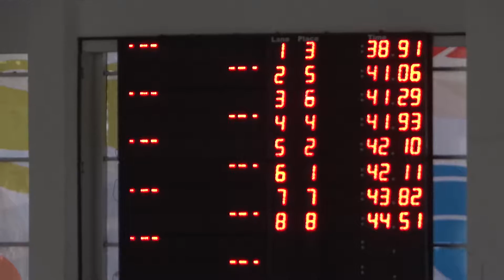100 SF MEN 1